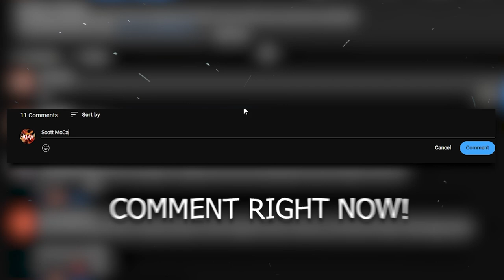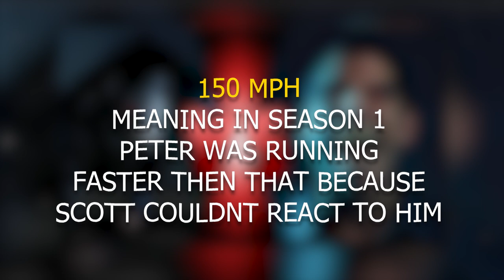Scott McCall (True Alpha) VS Peter Hale (Bestial Alpha) | Who Wins...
Scott McCall Vs Peter Hake, Who wins, with the new adaptation of Teen Wolf The Movie we see an adult Scott McCall so i think its time we revisits this topic and see who wins

Official Cast - Teen Wolf: The Movie

Tyler Posey - Scott McCall
Shelley Hennig - Malia Tate
Holland Roden - Lydia Martin
Crystal Reed - Allison Argent
Colton Haynes - Jackson Whittemore
Dylan Sprayberry - Liam Dunbar
Orny Adams - Coach Bobby Finstock
Melissa Ponzio - Melissa McCall
Linden Ashby - Sherriff Noah Stilinski
JR Bourne - Chris Argent
Seth Gilliam - Alan Deaton
Tyler Hoechlin - Derek Hale
Ian Bohen - Peter Hale
Khylin Rhambo - Mason Hewitt
Ryan Kelley - Jordan Parrish
Vince Mattis - Eli Hale
Nobi Nakanishi - Deputy Ishida
Amy Lin Workman - Hikari Zhang
Aaron Hendry - The Nogitsune